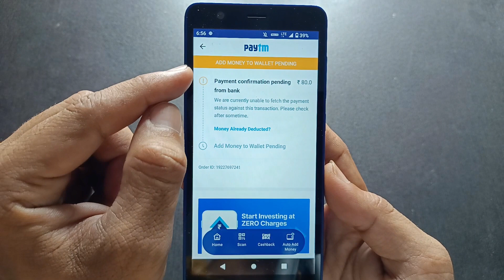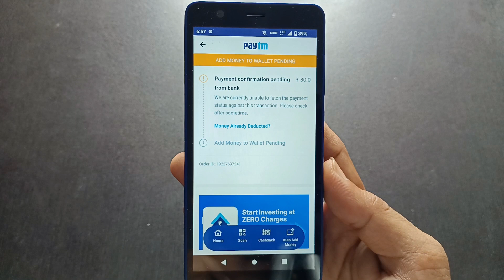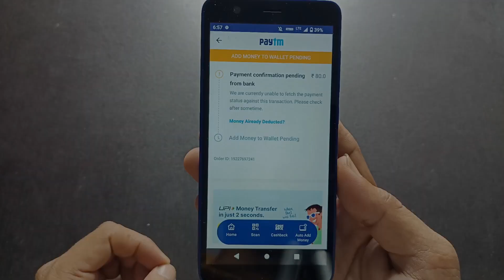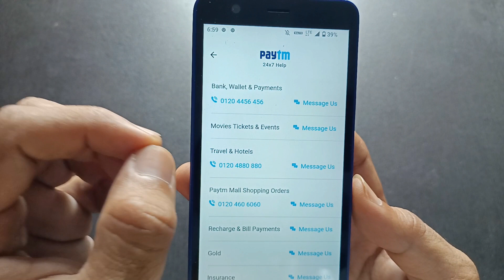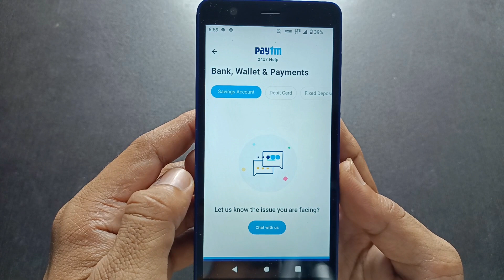Paytm wallet add money payment failed | Paytm wallet add money pending | refund Paytm payment failed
Hi friends

Doston agar aap apne Paytm wallet ke andar Paisa add kar rahe hain aur agar aapka Paisa add Nahin hokar pending problem dikha raha hai ya FIR aapka payment fail Ho Gaya hai to is problem ko aap kaise solve karenge is video ke andar mein aapko bataunga.

Paytm wallet add money pending ya fail problem se jo Paisa fasa hai usko kaise refund lena hai is video ke andar bataunga.